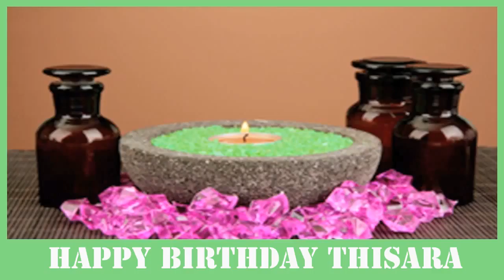Thisara SPA - Happy Birthday